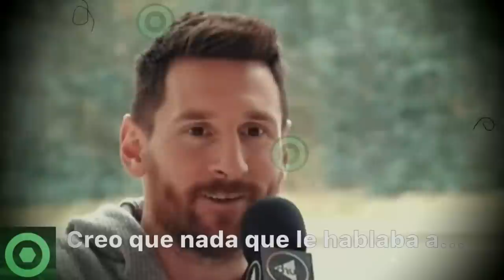🔥¡Dios Mío!🔥 LEO MESSI Deja A Todos Con 𝙇𝙖 𝘽𝙤𝙘𝙖 𝘼𝙗𝙞𝙚𝙧𝙩𝙖 🔴 𝘼𝙣𝙪𝙣𝙘𝙞𝙤 𝙊𝙛𝙞𝙘𝙞𝙖𝙡 Sobre KEYLOR NAVAS 🟥